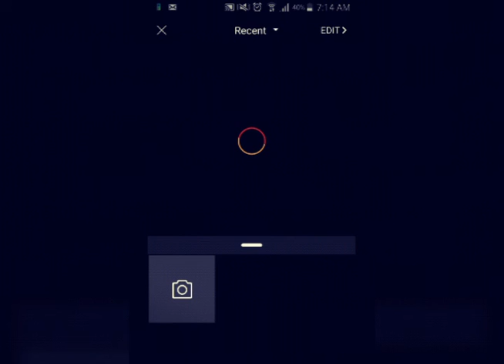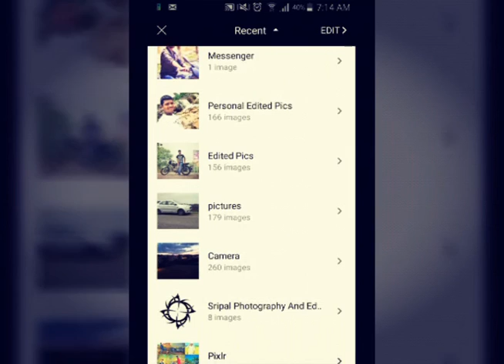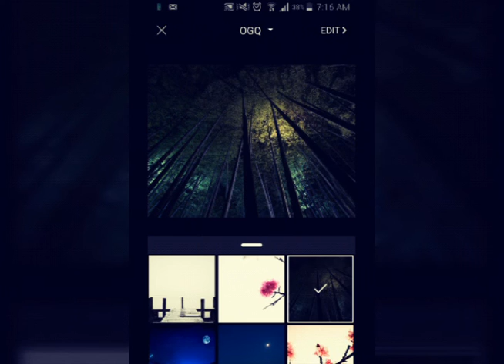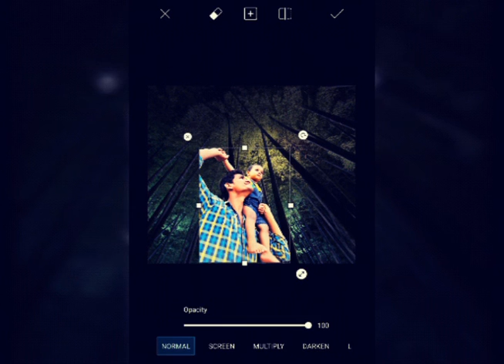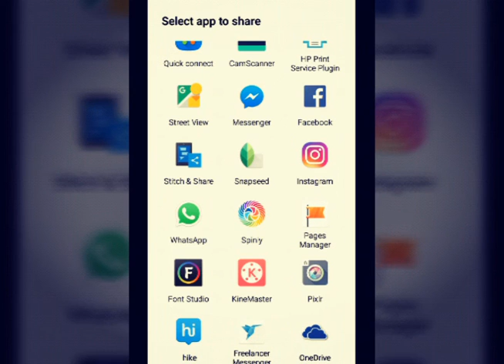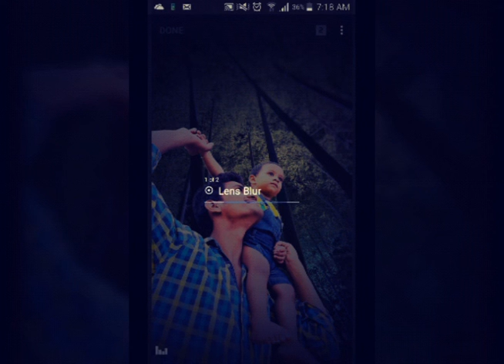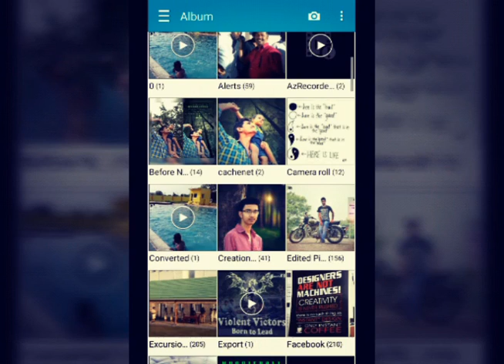Professional Manipulation in PicsArt ( Movie Poster )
Hi guys !
This is sripal .This is the first time I made a poster manipulation in picsart .Watch it guys .